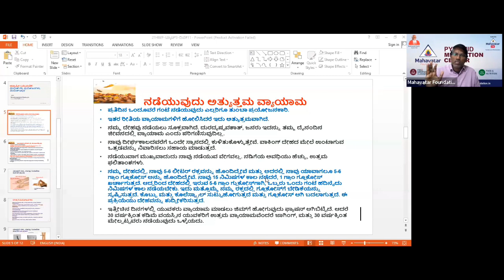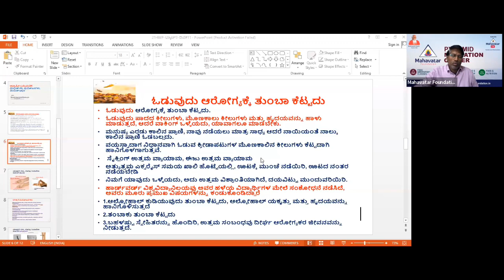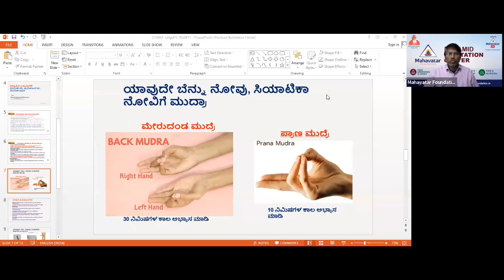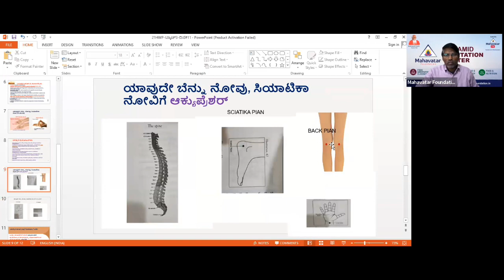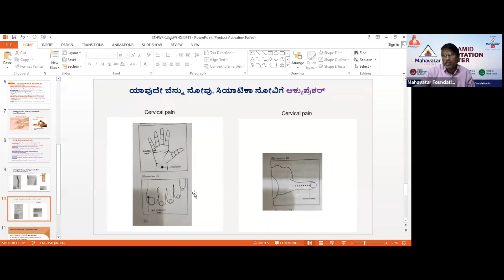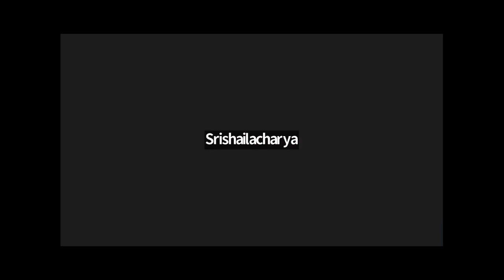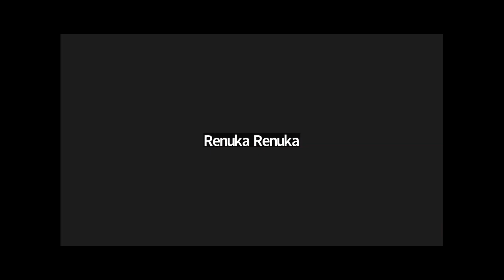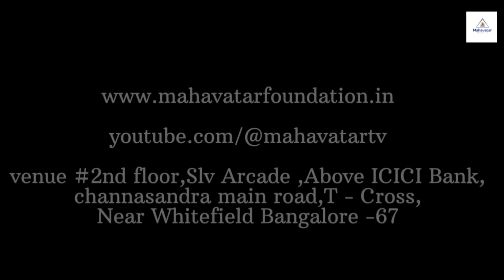ಪಿರಮಿಡ್ ಶಕ್ತಿI ವಾಕಿಂಗ್ ಬಗ್ಗೆ I ಬೆನ್ನು ನೋವು, ಸಿಯಾಟಿಕಾ ನೋವಿಗೆ ಮುದ್ರಾ ಆಕ್ಯುಪ್ರೆಶರ್ I21HWP-ಬ್ಯಾಚ್3,ದಿನ11